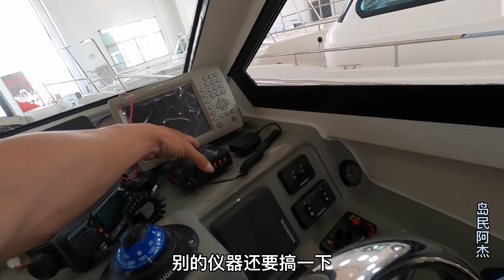今天把不满意的地方全部重新安装，这船68万的价格大家觉得值不值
今天把船上的细节全部处理完，赶4点多的飞机回上海，第二天还要坐船回家，海岛人出来一趟真不容易